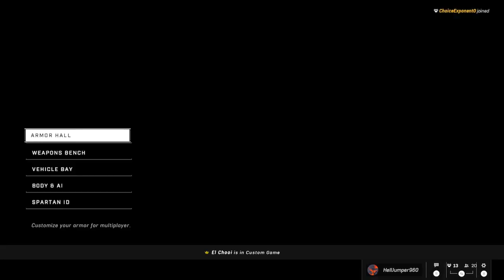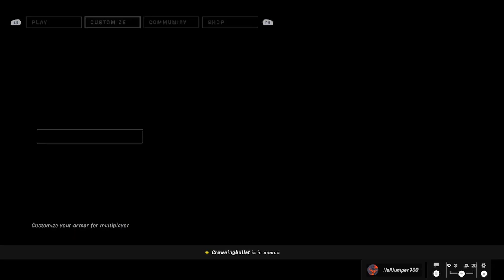Halo Infinite 2022 Forge Test 3